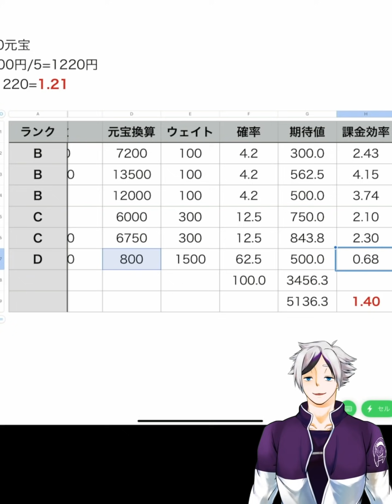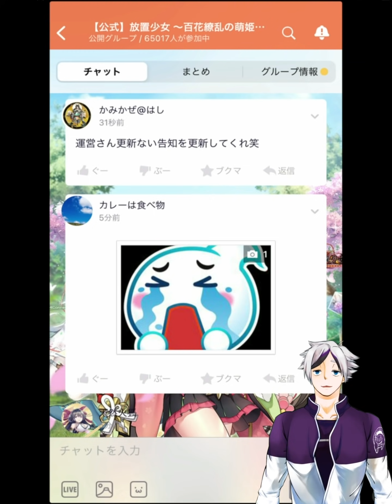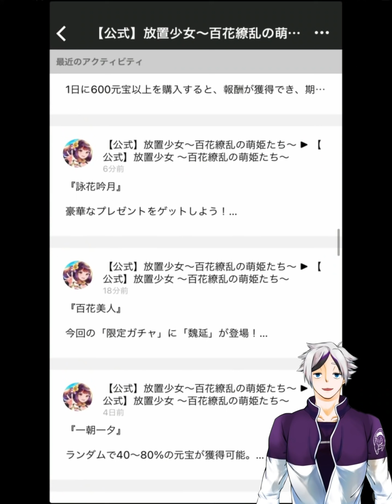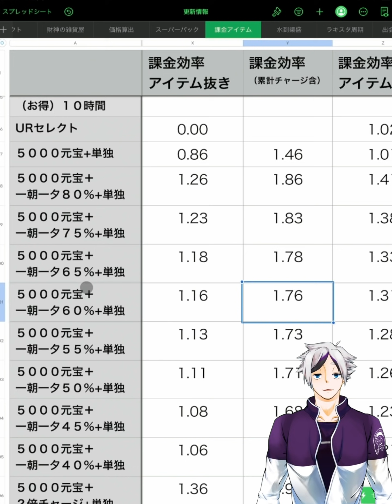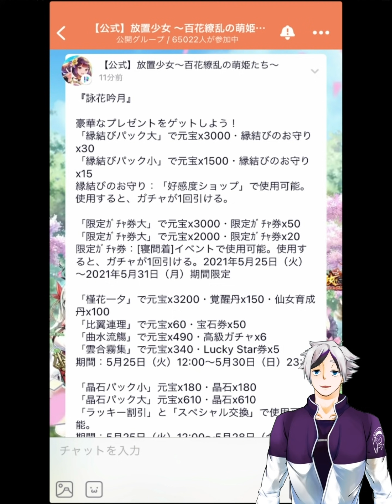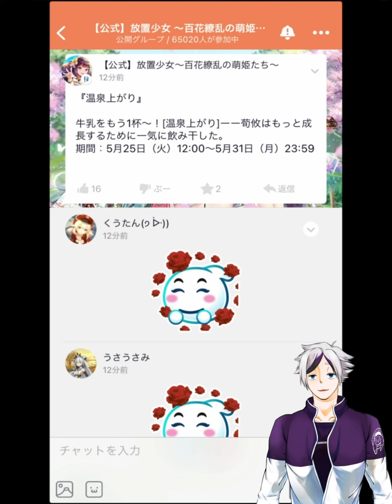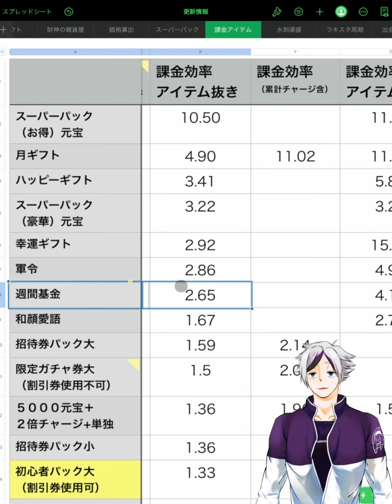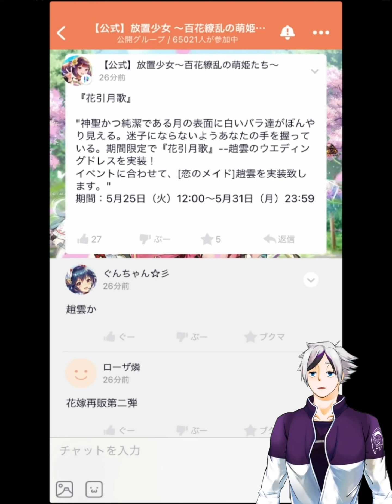【放置少女】趙雲(嫁)再販来ますねー！２０２１年５月２４日（更新情報）